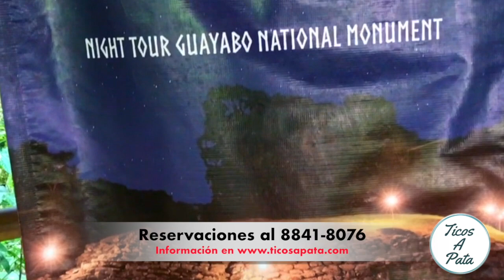Una Noche en Guayabo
Video sobre: Una Noche en Guayabo